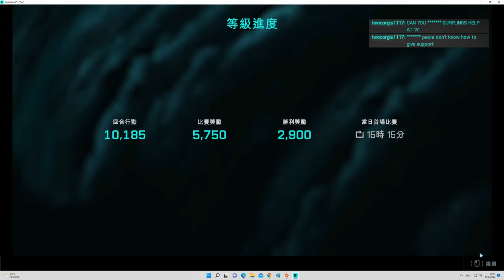2022-03-31 Battlefield 2042 1500000經驗上限,為何要弄這樣的垃圾限制?